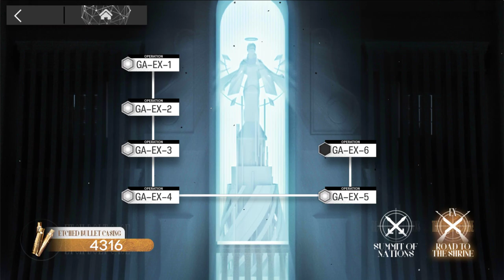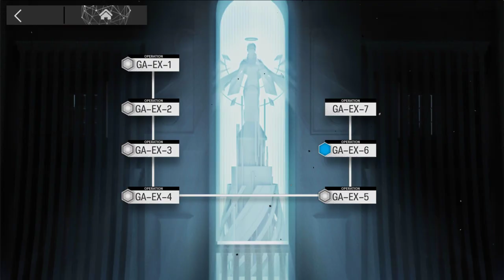𝗚𝗔-𝗘𝗫-𝟲 / 𝗚𝘂𝗶𝗱𝗲 𝗔𝗵𝗲𝗮𝗱 𝗘𝘃𝗲𝗻𝘁 / 𝗔𝗿𝗸𝗻𝗶𝗴𝗵𝘁𝘀